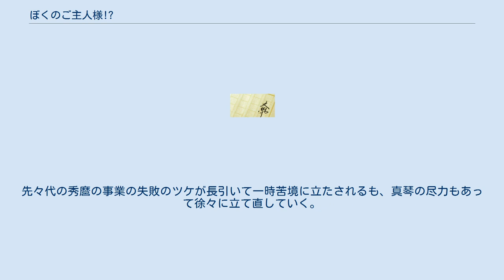ぼくのご主人様!?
『ぼくのご主人様!?』（ぼくのごしゅじんさま!?）は、鷹野祐希による日本のライトノベル。
イラストは和泉つばすが担当。
2006年、富士見ミステリー文庫（富士見書房）より発行。
全5巻。
 ごく普通の男子高校生・市川吉朗は、疎遠になっていた幼馴染の佐倉麻琴が「千人斬り」の悪名を持つ茂原貴史に狙われているのを知って彼女を救おうとするが、その矢先に神社の石段から転落してしまう。
気がつくとそこは見知らぬ世界で、吉朗は自分がその世界の名門華族・佐倉家のメイドの女性である市川吉香と肉体が入れ替わってしまっていた。
そこで吉朗は、麻琴の写し身である佐倉家当主の青年・佐倉真琴と出会い、その彼が茂原の写し身である茂原男爵の令嬢・貴子から爵位狙いで借金を楯に結婚を迫られていることを知る。
茂原から真琴を守れば麻琴も守れるのではないかと思った吉朗は、慣れないメイド仕事をこなしつつも奮闘することになる。
 この作品内において2つの世界が存在する。
吉朗と吉香、麻琴と真琴と、別の世界では自分の写し身となる人物の性別は反転し、名前や容姿、経験や境遇などが類似している部分がある。
 基本的に現代世界。
 華族制度が今なお存在する（成立時期も約300年前と古い）世界。
歴史上江戸時代および鎖国が存在せず、西洋文明の普及が早いなどもうひとつの世界との差異は過去へ遡るほど大きいとされる。
 佐倉家 この世界の名家で、貿易商社を営んでいる。
爵位は侯爵。
現在の当主は真琴。
先々代の秀麿の事業の失敗のツケが長引いて一時苦境に立たされるも、真琴の尽力もあって徐々に立て直していく。
 メイドは仕事内容によって衣装が色分けされている（漆黒はメイド長、濃紺は主人付きのメイド、濃緑は掃除洗濯担当、深紅は来客及び料理補助）。
 その他の人物 鷹野祐希、富士見ミステリー文庫（富士見書房） 2006年1月15日初版 ISBN 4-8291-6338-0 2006年5月15日初版 ISBN 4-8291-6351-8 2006年12月15日初版 ISBN 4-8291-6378-X 2007年4月15日初版 ISBN 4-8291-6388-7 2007年12月15日初版 ISBN 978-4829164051